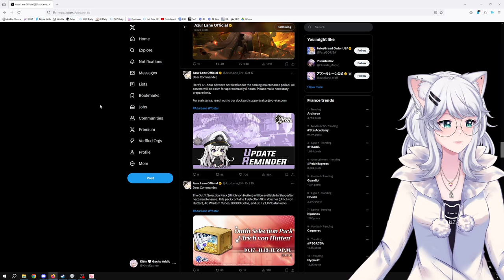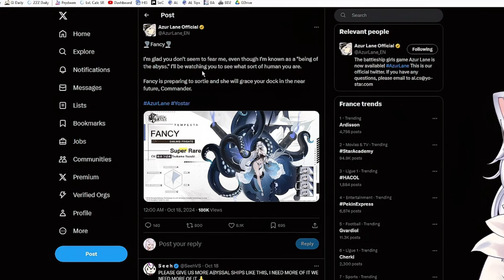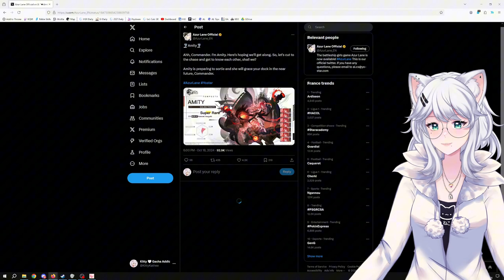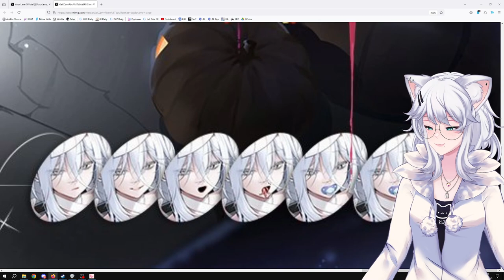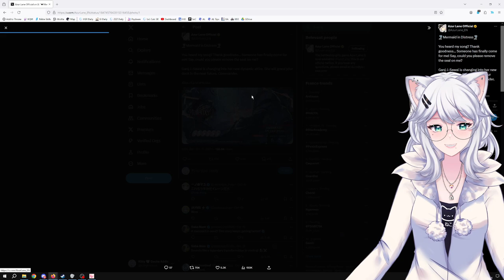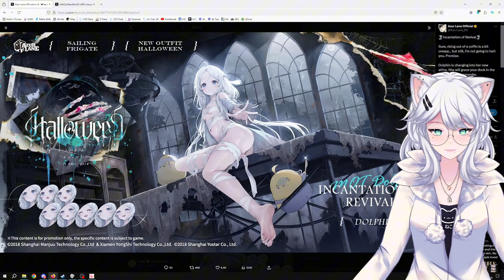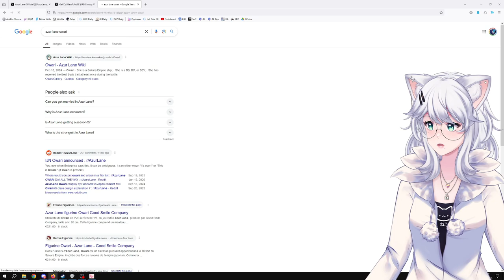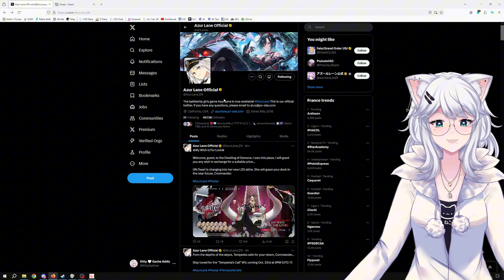HALLOWEEN WILL BE INSANLY HOT WITH THESE NEW SKINS! | Azur Lane Drip Marketing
0:00 Intro
0:33 Start
1:03 Fancy
3:41 Portsmouth
5:58 Dolphin
7:39 Amity
9:26 Ganj-I-Sawai
11:50 Skins

Get ready for a spooktacular Halloween in Azur Lane! Kitty dives deep into the latest drip marketing.  From witchy costumes to sexy outfits, these skins are sure to make your Halloween even more exciting.

Don't miss this must-watch video for any Azur Lane fan!